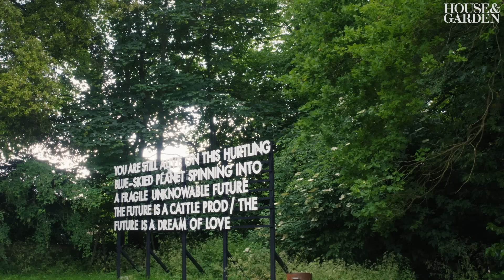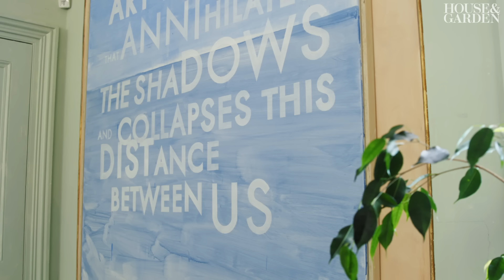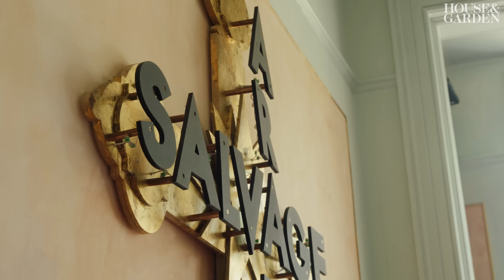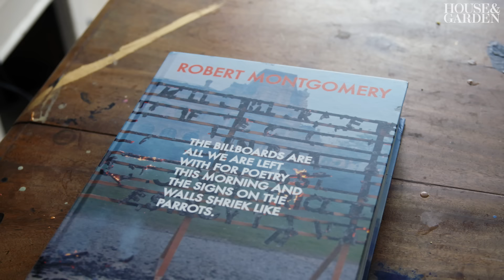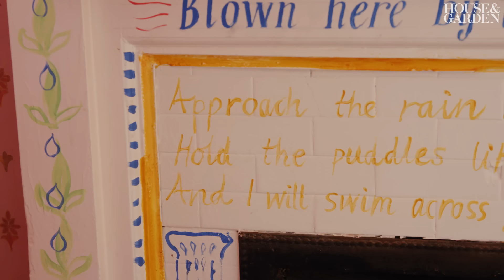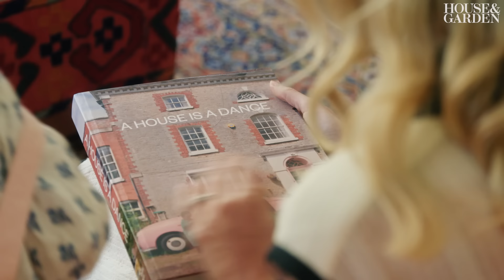Inside an Italian-Inspired Georgian Country House, Secluded in English Countryside | Design Notes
Artist Robert Montgomery and poet & actress Greta Bellamacina welcome House & Garden into their picturesque Georgian country house in Kent. “We wanted to make something that blended an English Georgian house with an Italian colour palette," explains Robert when reflecting on the decision to take on the project during lockdown whilst pining for Italy.

The Kent home of Montgomery and Bellamacina is a jewel box of candy colours, distinctive antiques and original artworks.